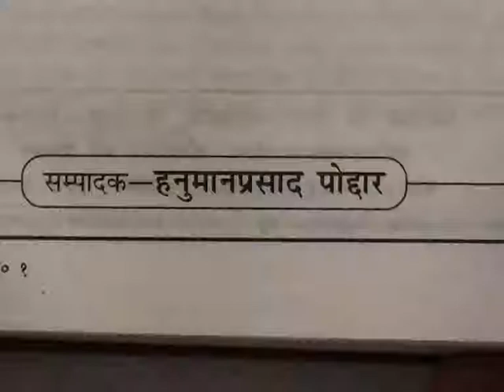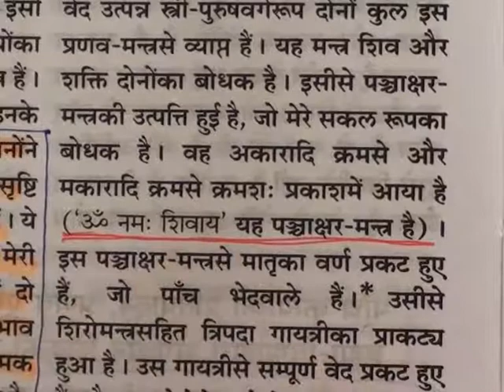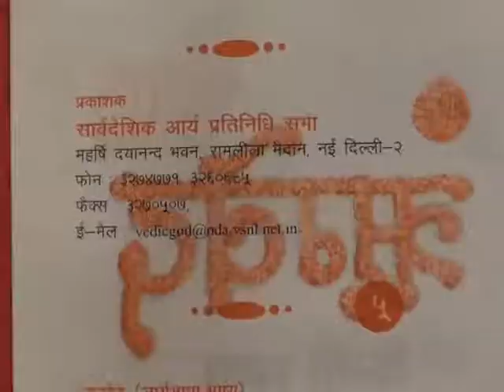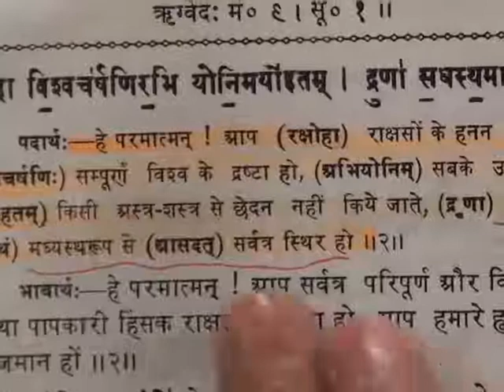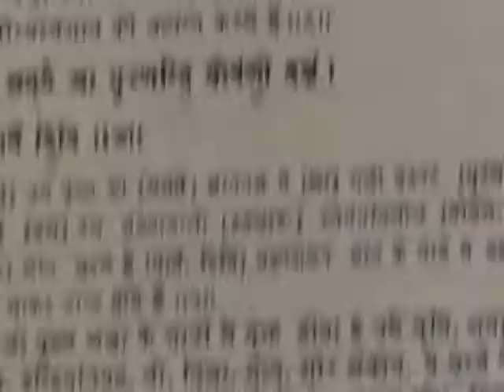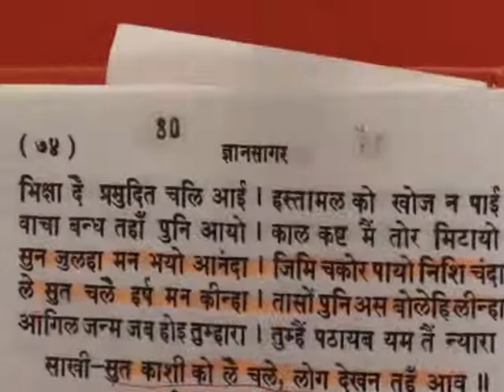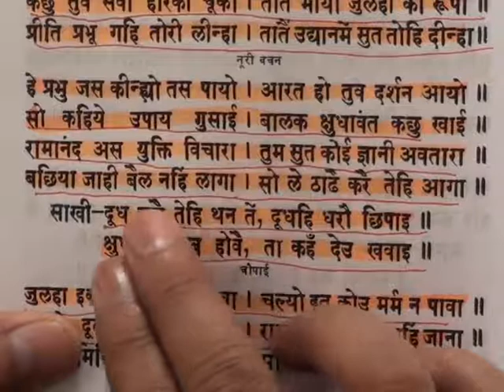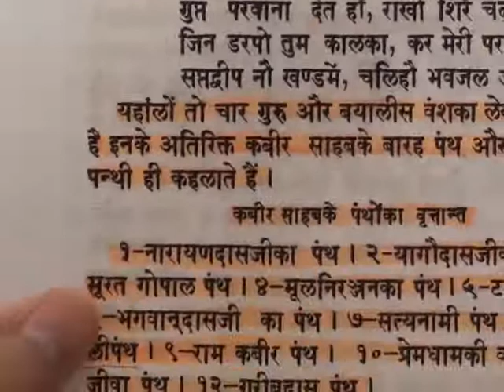Barwala Satsang(6-8 January 2012) 6/10